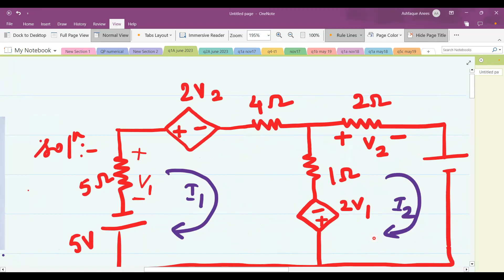numericals on mesh analysis, MU Question paper numericals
numericals on mesh analysis, network theory, network analysis